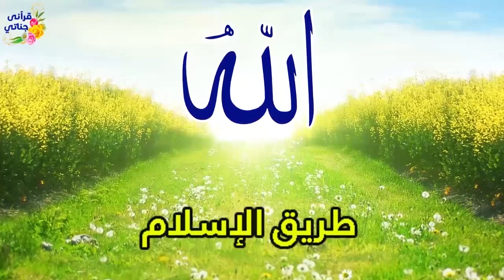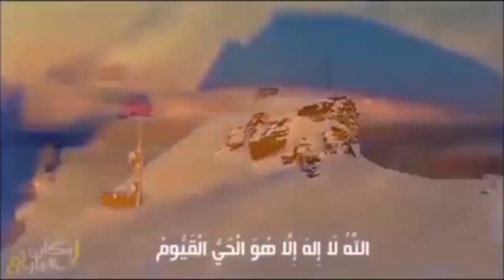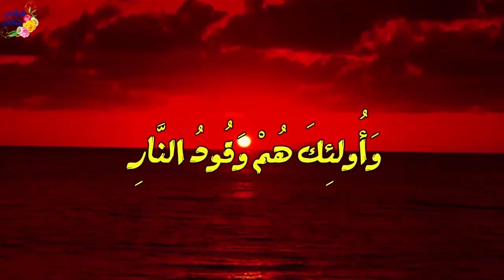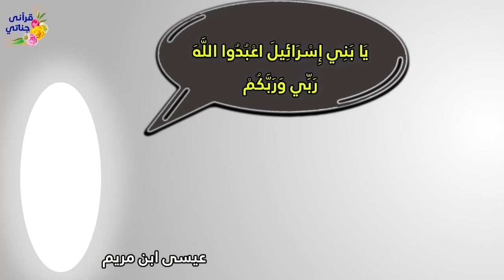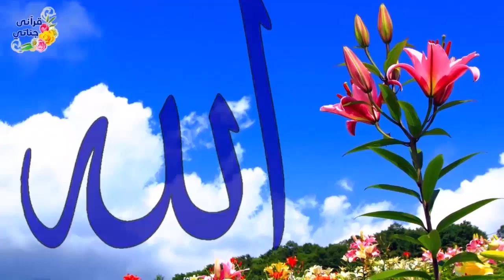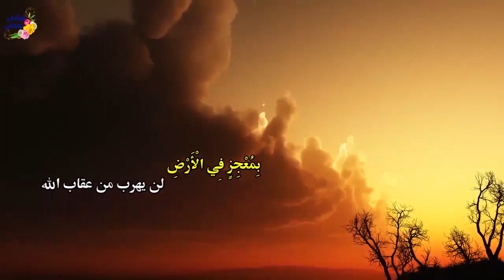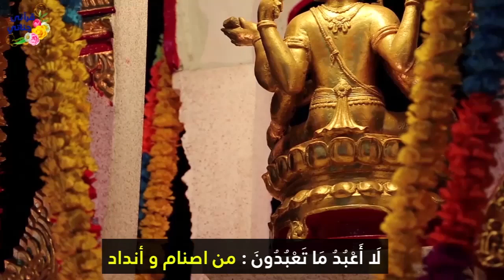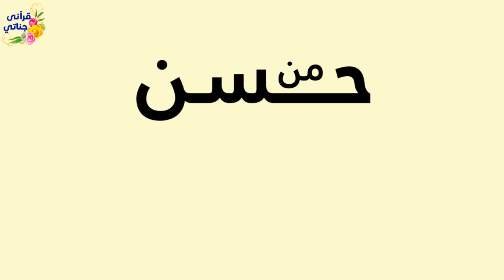الرقية الشرعية لعلاج السحر والعين والحسد والخوف والإكتئاب والوسواس